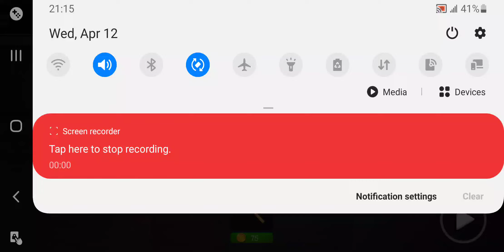Scary Teacher 3D: A SHOCKING EXPERIENCE - Gameplay Walkthrough Part 67 (ios Android)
Ruby

It’s time to Scare the Scary HighSchool Teacher !